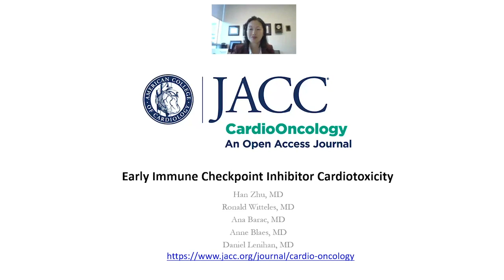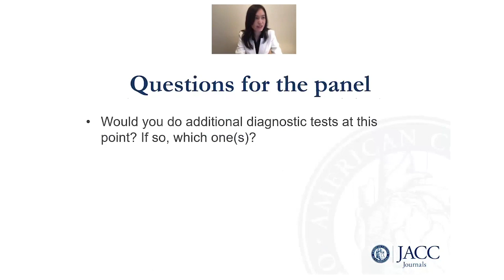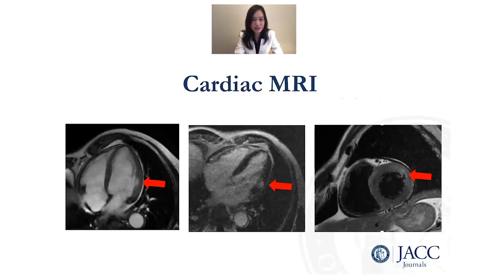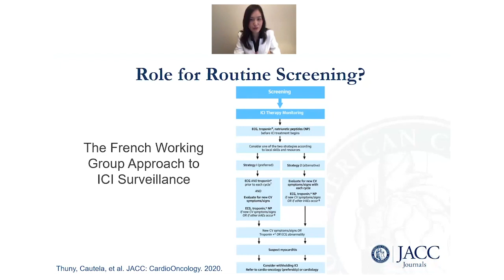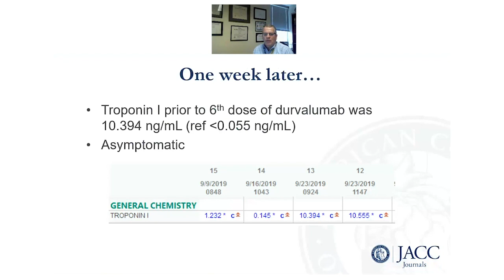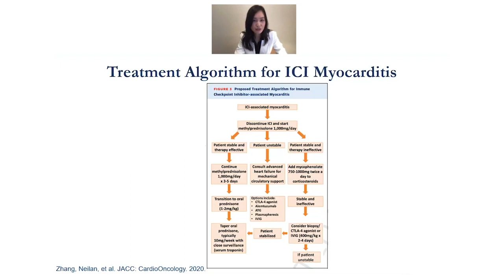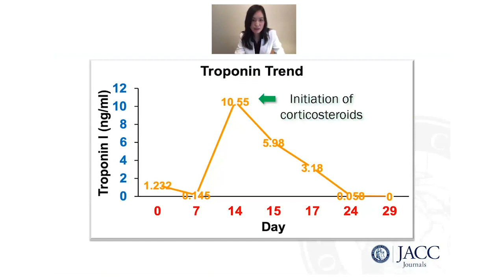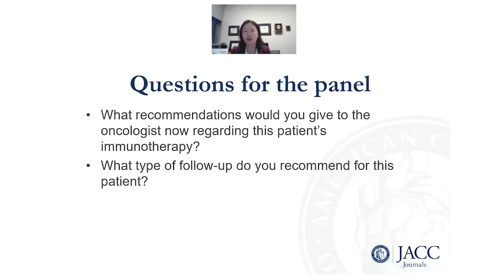JACC: CardioOncology Video Case Presentation | Early Immune Checkpoint Inhibitor Cardiotoxicity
Journal Editor-in-Chief Bonnie Ky, MD, MSCE, FACC, moderates a video case presentation on Early Immune Checkpoint Inhibitor Cardiotoxicity presented by Han Zhu, MD, with associate editor discussants Dan Lenihan, MD, FACC; Ana Barac, MD, PhD, FACC; Ronald Witteles, MD, FACC; and Anne Blaes, MD. The experts discuss two newly published manuscripts related to the topic, “The Evolving Immunotherapy Landscape and the Epidemiology, Diagnosis, and Management of Cardiotoxicity,” by Lili Zhang, MD, ScM and Tomas G. Neilan, MD, MPH et al., and the French Working Group’s Viewpoint on “Management of Immune Checkpoint Inhibitor-Induced Myocarditis: Plea for a Pragmatic Approach,” led by Franck Thuny, MD, PhD, et al.